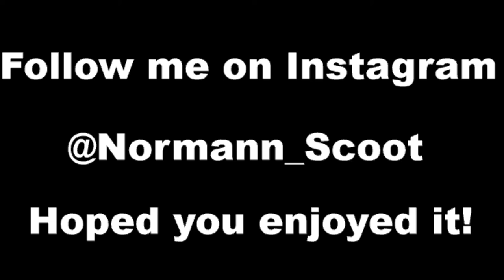Worlds Best Scooter tricks/Riders 2019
Riders; R willi, Jmg, Jamie hull, Leo spencer, Dante H and Cody Flom.